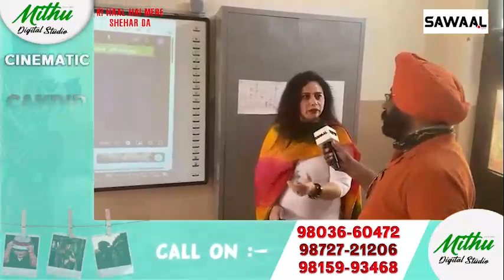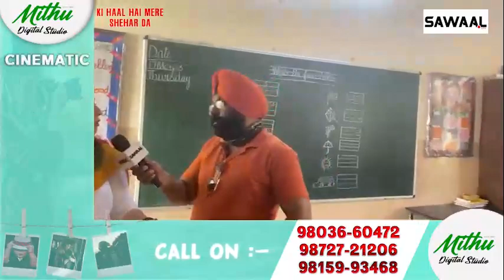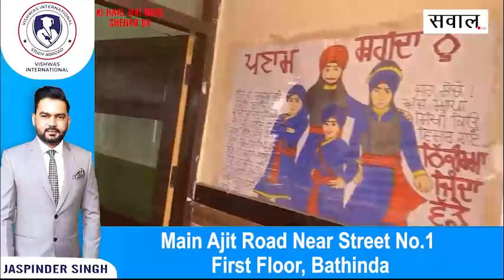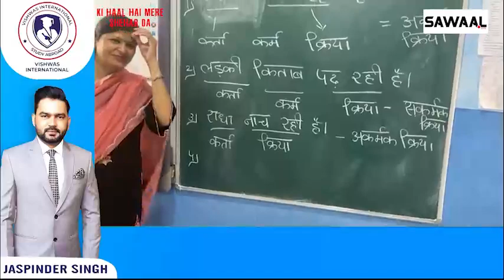KI HAAL HAI MERE SHEHAR DA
# Bathinda
latest punjabi news
# live news
Punjabi news